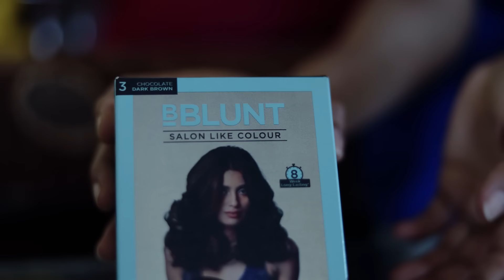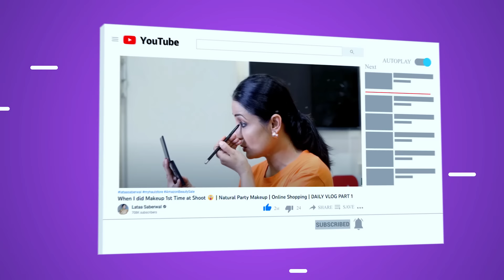Hair color in 5 Minutes | 5 Minutes Shampoo Hair Colour | 5 Min mein baal kaale | 100% Grey Coverage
❤ WHAT'S IN MY PYAALI TODAY?